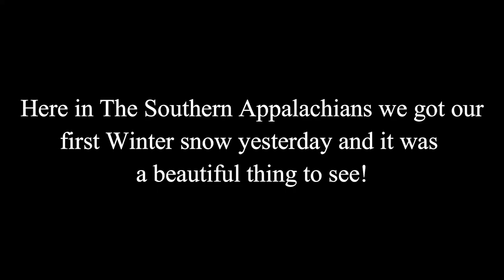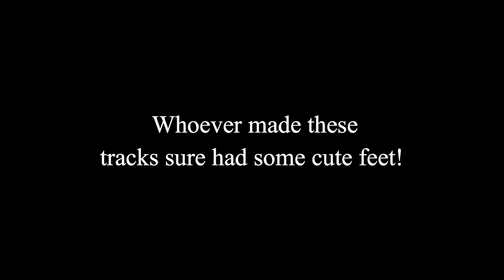Raccoon Tracks In The First Snow Of Winter!!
Look at these adorable footprints!! 🦝